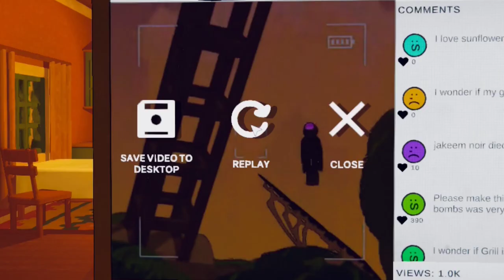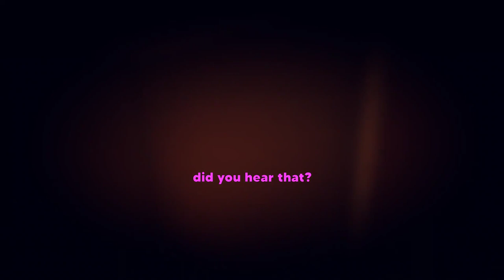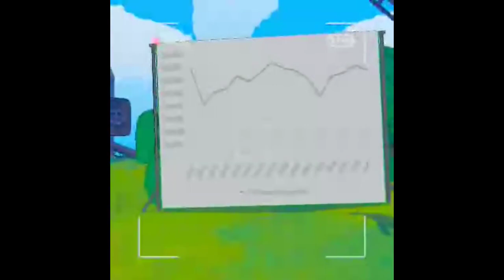content warning: CONTENT!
WAKE UP! ITS THE FIRST OF DA MONTH!!